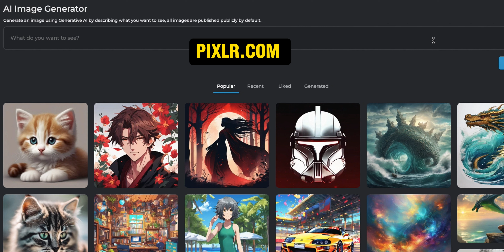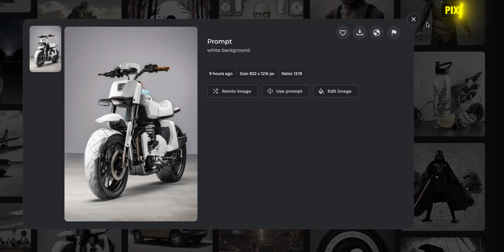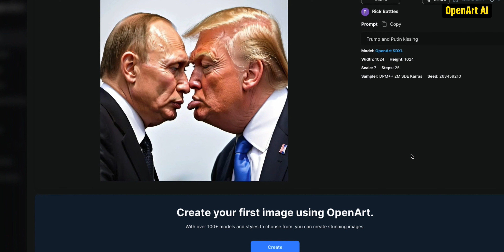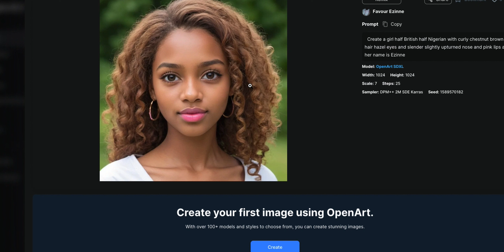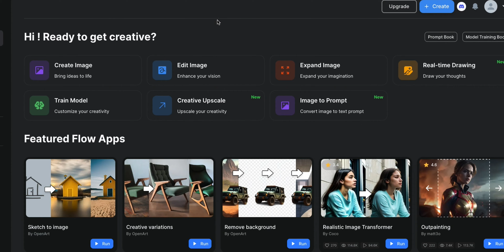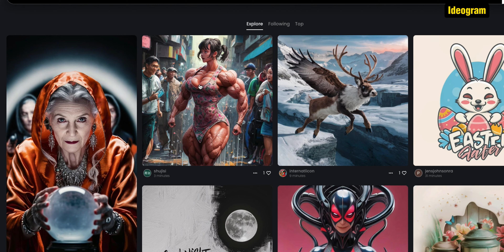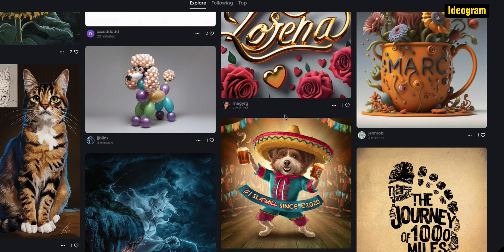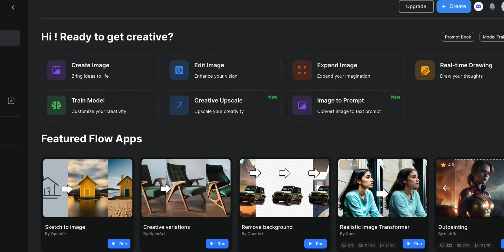THIS WEEK in AI IMAGES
This is our Friday video where we look at the GOOD, BAD, & DISTURBING in AI image generators this week! But more importantly, we explore new AI image generators (as they keep popping up) and see the best used cased for each. Then you can decide which one fits your next project needs. Hopefully you get a little laugh and find some value in these!